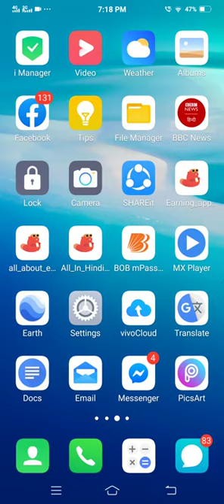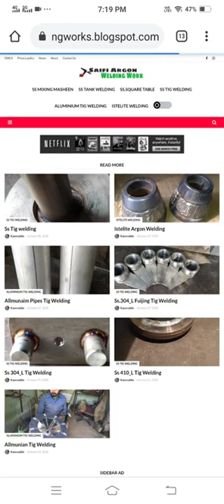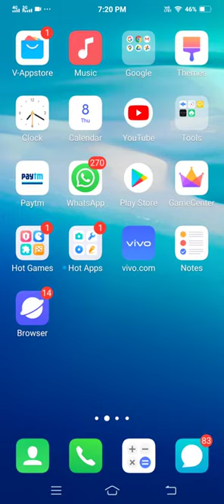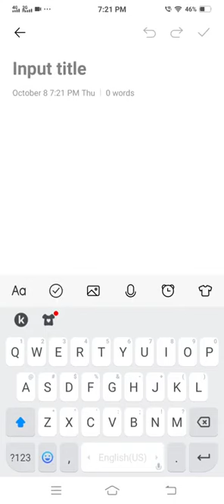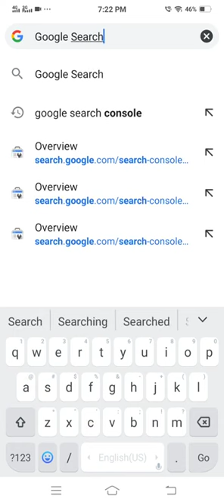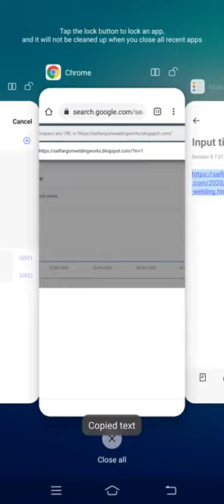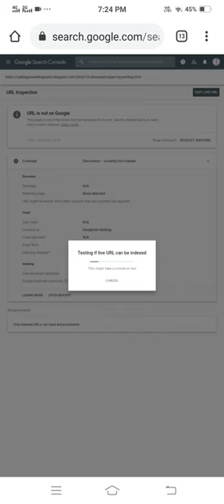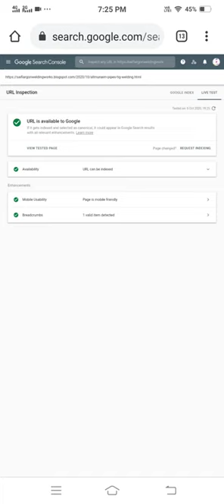ब्लोगर वेबसाइट को गूगल सर्च कंसोल में कैसे रेंक कराये ?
Blogger Website Ko Google Search Engine Me Kaise Laye

ब्लॉगर में सेटिंग कैसे करें?
बुनियादी सेटिंग
शीर्षक आपके ब्लॉग का शीर्षक.
जानकारी आपके ब्लॉग की जानकारी.
ब्लॉग की भाषा आपके ब्लॉग की भाषा.
वयस्कों के लिए कॉन्टेंट यह सेटिंग आपके ब्लॉग में वयस्कों के लिए कॉन्टेंट होने की जानकारी देती है. ...
Google Analytics प्रॉपर्टी आईडी Google Analytics को अपने ब्लॉग से जोड़ें. ...

जब एक नया Blogger अपना Blog बनाता है तो शुरुआत में उसे अपने ब्लॉग के कोई भी पोस्ट गूगल सर्च के अंतिम पेजों में भी नहीं मिल पाते हैं, जिससे उसे थोडा निराशा होती है. और वह यही सोचता है कि Blog Post Ko Google Search me Kaise Laye.

अगर आपके ब्लॉग पोस्ट भी गूगल सर्च में नहीं आ रहे हैं तो आज के इस लेख में आपकी समस्या दूर होने वाली है, क्योंकि इस लेख में मैंने आपको 7 ऐसे तरीकों के बारे में बताया है जिसके द्वारा आप अपने ब्लॉग पोस्ट को गूगल में ला सकते हैं. तो चलिए बिना देरी के शुरू करते हैं इस लेख को और जानते है ब्लॉग पोस्ट को गूगल सर्च में कैसे लायें.

Blog Post Ko Google Search me Kaise Laye – 7 टिप्स

ब्लॉग पोस्ट को गूगल सर्च में लाने के लिए कुछ स्टेप आपको फॉलो करने होंगे जो इस लेख में आगे आपको जानने को मिलेगा. वैसे जब एक Blogger नया ब्लॉग बनाता है तो Google Sandbox Effect के कारण शुरुवात में उसे अपना ब्लॉग गूगल सर्च में नहीं दिखता है.

लेकिन जैसे – जैसे उसका ब्लॉग पुराना होता जाता है तो धीरे – धीरे ब्लॉग के कुछ आर्टिकल गूगल पर रैंक करने लगते हैं. अगर आपने आज ही ब्लॉग बनाया है और आप लेख में बताये गए तरीकों को फॉलो करते हो तो आपको कम से कम 3 से 6 महीने का इन्तजार करना पड़ सकता है अपने ब्लॉग पोस्ट को गूगल सर्च में लाने के लिए.

तो आइये जानते हैं कौन से हैं वे सभी 7 तरीके –

ब्लॉग पोस्ट को गूगल सर्च कंसोल में सबमिट करें

नियमित रूप से पोस्ट पब्लिश करें

यूनिक ब्लॉग पोस्ट लिखें

SEO फ्रेंडली ब्लॉग पोस्ट लिखें

Low Competition कीवर्ड का इस्तेमाल करें

ब्लॉग पोस्ट का Off Page SEO करें

वेबसाइट को Fast Loading बनायें

चलिए अब इन सब के बारे में विस्तार से जानते हैं

1 – Blog Post को Google Search Console में Submit करें

जब तक गूगल एक नए ब्लॉग को Index नहीं कर लेता है तब तक वह ब्लॉग को सर्च रिजल्ट पेज में नहीं दिखाता है. Blog की Fast Indexing के लिए सबसे महत्वपूर्ण होता है अपने ब्लॉग को Google Search Console (GSC) से जोड़ना.

जब आप अपने ब्लॉग को GSC में add करते हैं तो गूगल को आपके ब्लॉग के बारे में पता चलता है. ब्लॉग को GSC से जोड़ने के बाद आपको अपने प्रत्येक Blog Post को GSC में URL Inspection tool के द्वारा Indexing की Request करनी होती है.

2 – नियमित रूप से पोस्ट पब्लिश करें

आपको नियमित रूप से ब्लॉग पोस्ट पब्लिश करने हैं. ऐसा करने से गूगल को यह Message जाता है कि इस ब्लॉग पर Regular काम हो रहा है और धीरे – धीरे आपके ब्लॉग पोस्ट गूगल सर्च में दिखने लगते हैं.

अगर आप एक Schedule के अनुसार पोस्ट पब्लिश करते हैं तो इसका फायदा आपको Indexing और रैंकिंग दोनों में मिलता है. मतलब कि अगर आप हर दिन 1 पोस्ट पब्लिश करते हैं तो नियमित रूप से ऐसा करते रहें. आप चाहें तो हर 1 दिन बाद पोस्ट पब्लिश कर सकते हो या फिर सप्ताह में 3 – 4 पोस्ट पब्लिश कर सकते हैं. कहने का मतलब है कि आपको नियमित रूप से अपने ब्लॉग पर पोस्ट पब्लिश करने हैं.

3 – यूनिक आर्टिकल लिखें

अगर आप कॉपी – पेस्ट करके ब्लॉग पोस्ट लिखते हैं तो यह भूल जाइए कि आप एक सफल ब्लॉगर बन पायेंगे. क्योंकि कॉपी – पेस्ट वाला काम अधिक समय तक नहीं चलता है. Copyright Strick पड़ने पर गूगल आपके ब्लॉग को अपने डेटाबेस से डिलीट कर देगा और फिर आप URL सर्च करने के बाद भी अपने ब्लॉग को गूगल पर नहीं खोज पायेंगे.

अगर आपको Blogging करनी है तो आपको यूनिक कंटेंट लिखना सीखना ही होगा तभी जाकर आप ब्लॉग्गिंग के क्षेत्र में सफलता प्राप्त कर सकते हैं. बहुत बार कॉपी – पेस्ट आर्टिकल को गूगल Index भी नहीं करता है.

4 – SEO फ्रेंडली ब्लॉग पोस्ट लिखें

Blog Post SEO फ्रेंडली होना बहुत जरुरी है, क्योंकि ब्लॉग को गूगल में रैंक करवाने के लिए SEO सबसे महत्वपूर्ण Factor होता है. बिना SEO के किसी भी ब्लॉग को गूगल में रैंक करवाना बहुत मुश्किल है. ब्लॉग पोस्ट लिखते समय On Page SEO सही से करें. On Page SEO के अंतर्गत निम्न महत्वपूर्ण चीजें शामिल हैं –

कीवर्ड रिसर्च,

कीवर्ड प्लेसमेंट,

SEO फ्रेंडली Permalink,

SEO फ्रेंडली इमेज,

टाइटल और डिस्क्रिप्शन,

हैडिंग टैग,

LSI Keyword इत्यादि.

आप दिए गए लिंक से सम्बंधित आर्टिकल पढ़कर इनके बारे में सम्पूर्ण जानकारी प्राप्त कर सकते हैं.

जब भी आप ब्लॉग पोस्ट लिखते हैं तो On Page SEO करते समय उपरोक्त बातों का ध्यान रखें और ब्लॉग पोस्ट को SEO फ्रेंडली बनायें.

5 – Low Competition Keyword का इस्तेमाल करें

शुरुवात में हमेशा Low Competition कीवर्ड का इस्तेमाल करें इससे आपका ब्लॉग जल्दी गूगल सर्च में दिखने लगता है. अगर आप शुरुवात में ही High Competition Keyword का इस्तेमाल करेंगे तो आपके ब्लॉग पोस्ट को रैंक करने में 1 – 2 साल या इससे भी अधिक का समय लग जाएगा.

इसलिए ब्लॉग पोस्ट लिखने से पहले Low Competition Keyword Find करके उनकी एक लिस्ट बना लें. शुरुवात में आप CPC, Search Volume पर अधिक फोकस मत करें, लिखने में ज्यादा फोकस करें.

On Page SEO के साथ Off Page SEO भी ब्लॉग पोस्ट को रैंक करवाने के लिए एक महत्वपूर्ण Factor होता है. Off Page SEO के अंतर्गत कई सारी बातें आती है जैसे ब्लॉग को सोशल मीडिया पर शेयर करना, बैकलिंक बनाना, Forum वेबसाइट पर Answer करना ऐसे ही अनेक सारे तकनीक है Off Page SEO की.

Blogger Website kaise banaye